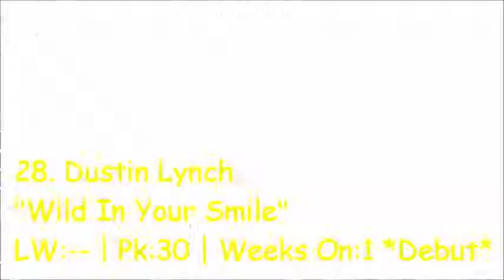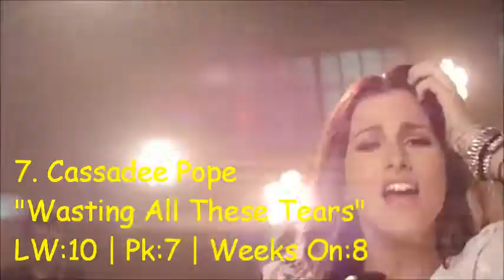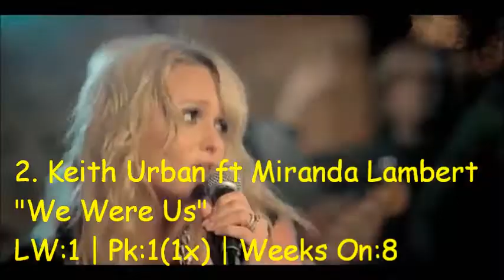Top 30 Country Songs Week Of 1/03/14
Welcome to the first chart of 2014! Will Keith Urban & Miranda Lambert be able to hold on to the number one spot for a second week in a row? I was going ti change the format of the typing but i didn't know how to; while using windows live movie maker. It'll probably change sometime in the next few weeks.Three new songs enter the countdown this week coming from Thomas Rhett, Kip Moore, and Dustin Lynch.